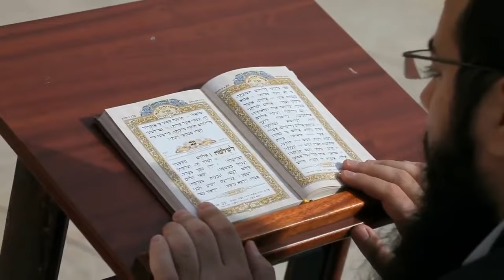When Will The Peace Of Nahum Come?-Live From England-James Jacob Prasch